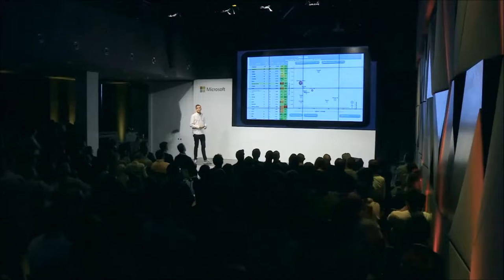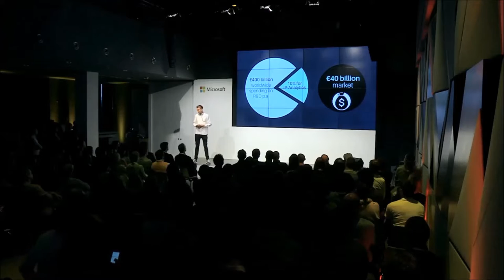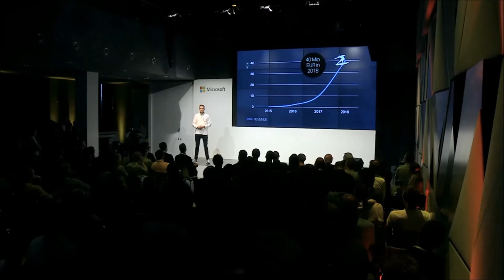IPlytics Pitch Microsoft Ventures short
IPlytics pitching at MS Demo Night Berlin